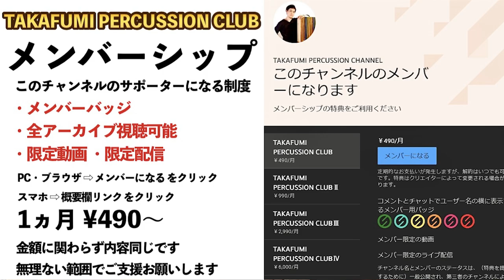スティーヴ・ガッド初の教則本GADDIMENTS！【内容は？・こんな人におすすめ・実際に叩いてみた】【STEVE GADD】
ルーディメンツってそもそも何？という方はこちら